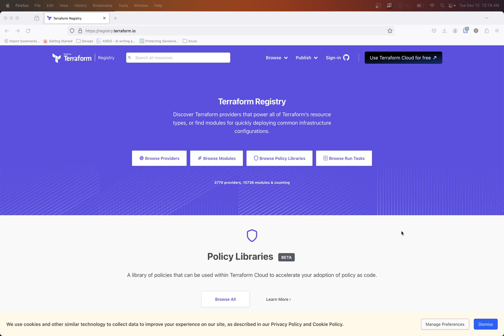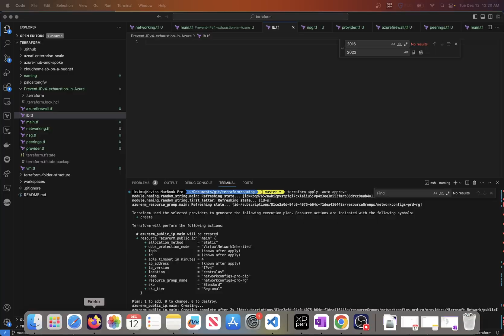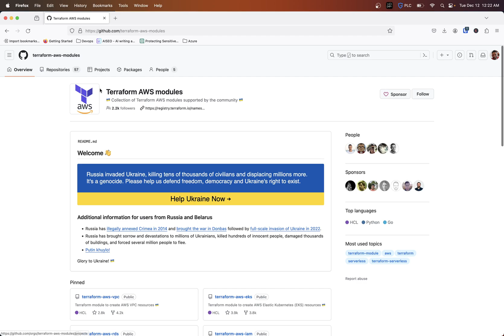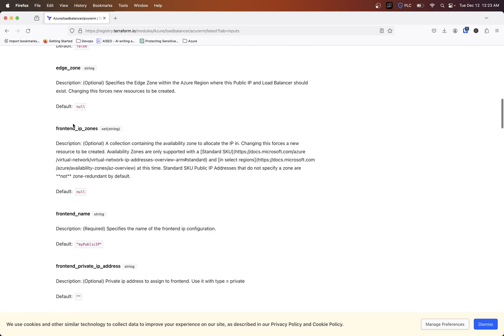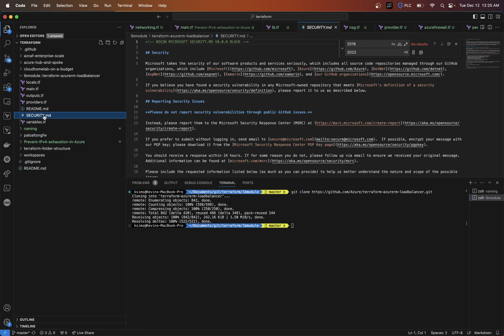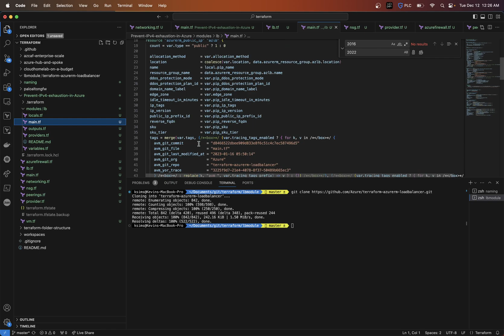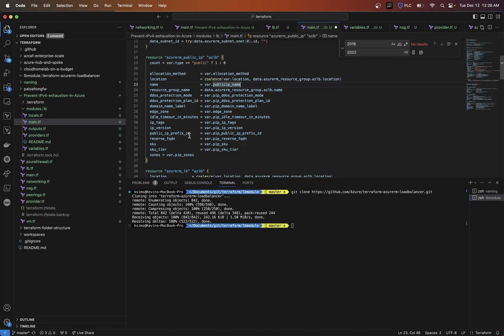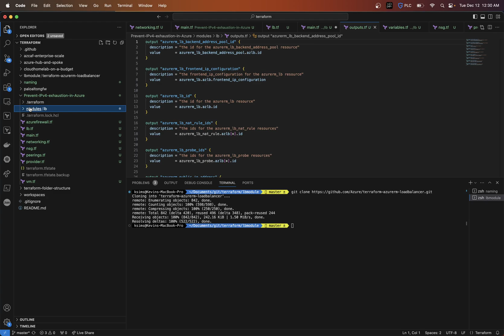Terraform Private vs Public Module Registry. | Which one should you use?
In this engaging video, we dive deep into the world of Terraform and explore the key differences between Private and Public Module Registries. As a Cloud Engineer passionate about Azure, cloud technologies, and networking, I provide valuable insights into when and why you should choose one registry over the other.

🚀 Key Topics Covered:

Understanding the concept of Terraform Module Registries
Advantages and use cases for both Private and Public Module Registries
Best practices for selecting the right registry based on your project needs
Real-world examples and demonstrations to solidify your understanding

Whether you're a seasoned cloud professional or just starting your journey into Terraform, this video caters to all levels of expertise. I enjoy bringing my experience as a Cloud Engineer to break down complex concepts, making them accessible to everyone.

Cloud Engineers and Architects
Azure enthusiasts
Networking professionals
Anyone interested in mastering Terraform

🤝 Join the Community:
Connect with like-minded individuals, ask questions, and share your experiences in the comments section.

🚀 Let's empower your cloud journey together!